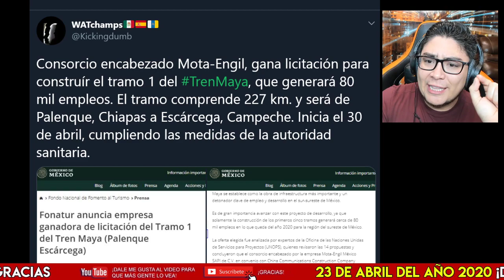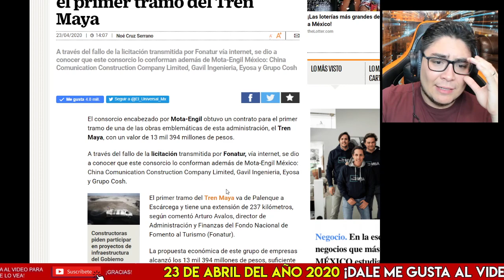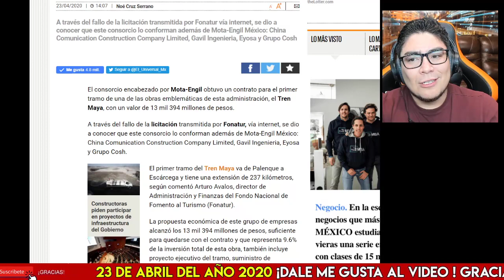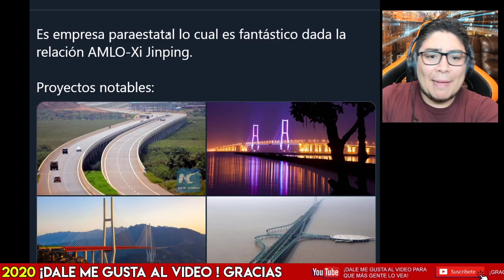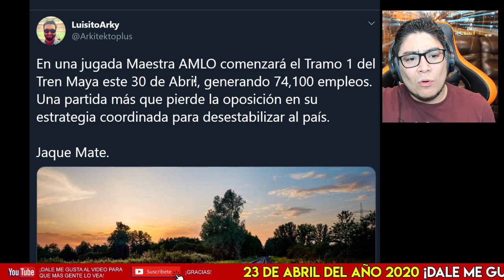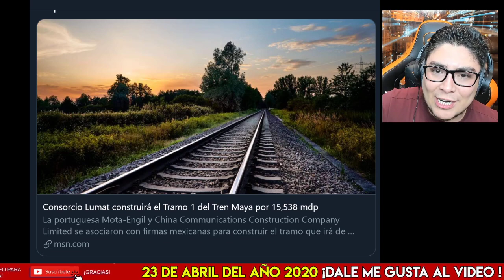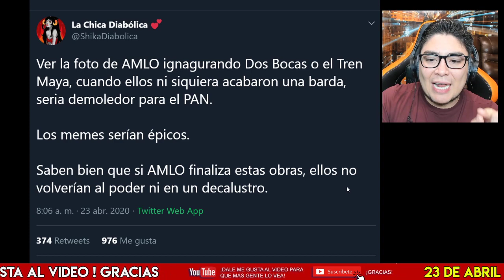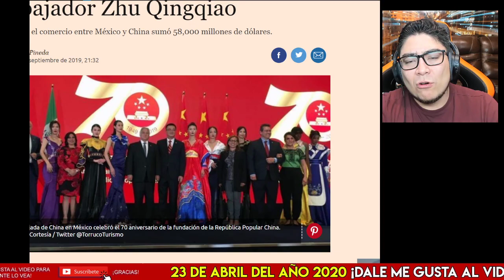¡DE ÚLTIMO MINUTO! INICIA LA CONSTRUCCIÓN DEL TREN MAYA, EMPRESA CHINA INICIA EN ABRIL AMLO ¡CUMPLE!